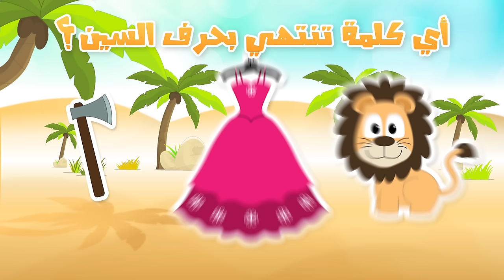Learn Arabic Letter Seen (س), Arabic Alphabet for Kids, Arabic letters for children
Let's Learn the Arabic Letter Seen (س)  with this cartoon Video from “Learn with Zakaria" in a fun and unique way with our cute characters.

This video will make your kids laugh and smile while teaching the letter Seen and other letters also: أ ب ت ث ج ح خ د ذ ر ز س ش ص ض ط ظ ع غ ف ق ك ل م ن ه و ي

Hope you enjoyed this video on "Learn With Zakaria" Channel.